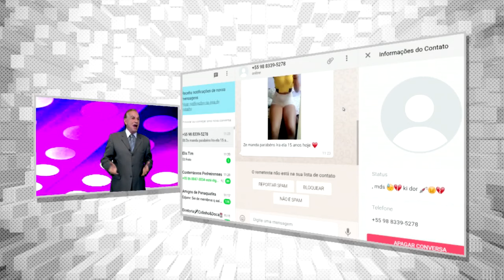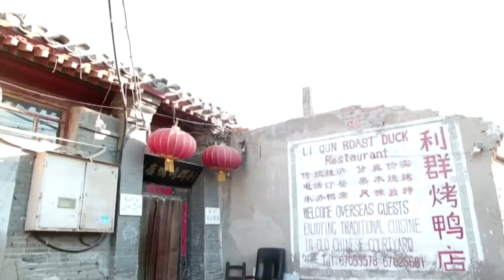PATO DE PEQUIM COMIDAS EXÓTICAS